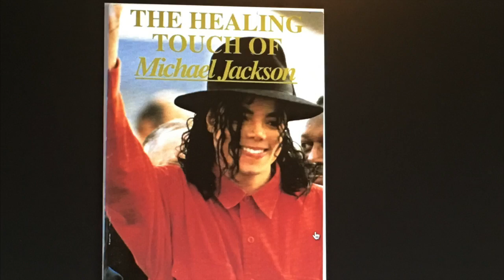Mr Terupt Falls Again by Noah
A trailer for the book.